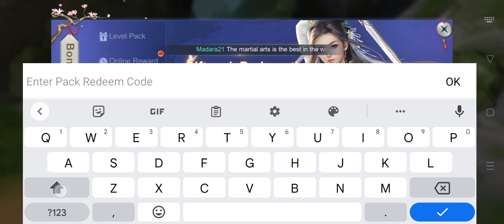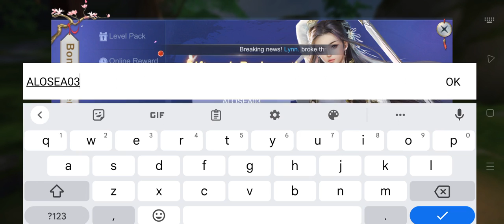Astral Lord Origin 5 New Gift Codes || How to Redeem Astral Lord Origin Code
In this video, I'm going to show you ➤Astral Lord Origin 5 New Gift Codes || How to Redeem Astral Lord Origin Code

        Thanks.